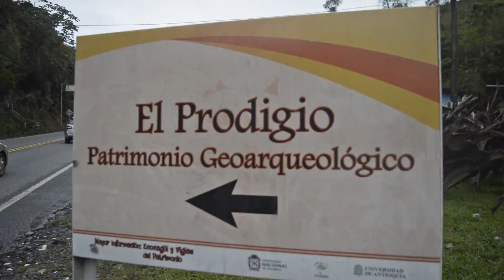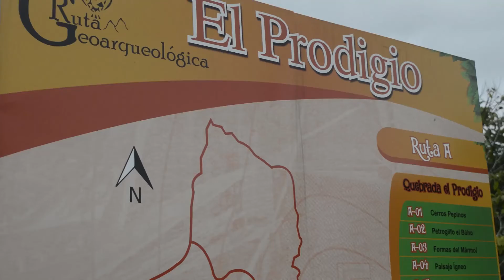Ruta Geoarqueológica en San Luis, Antioquia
La Facultad de Minas de la U.N. Sede Medellín hizo presencia en el Corregimiento de El Prodigio, San Luis Antioquia, para presentar el proyecto de Diseño de una Ruta Geoarqueológica para turismo comunitario.